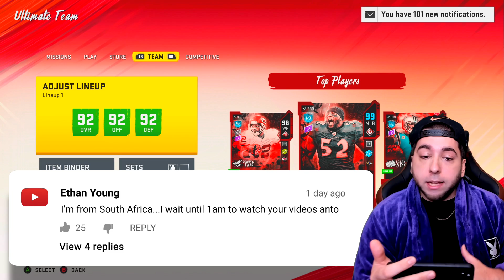EZEKIEL ELLIOTT JUMPS OVER EVERYONE! Madden 20 Ultimate Team Ep.32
Brand new Madden 20 ultimate team gameplay featuring 92 overall signature series Ezekiel Elliott ! You will also see gameplay with our All-Most feared enraged lineup!

► Welcome to a brand new Madden 20 Ultimate team series! Follow the journey as we grind from an all bronze team into a dream team!

Hope you enjoyed this Madden 20 Ultimate team gameplay!